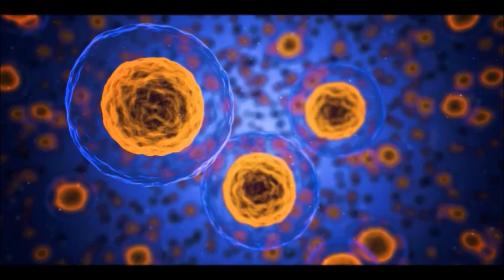Cyanobacteria and the transition between the primordial and present atmosphere.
Just a quick educational video describing how cyanobacteria and primitive algae transformed the primordial reducing atmosphere into the oxygen-rich atmosphere we have today.